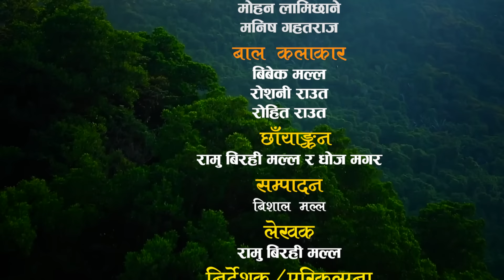राधीका राउतको दुनिया रुवाउने भिडियो हेर्नुस त आमाको मन आफु भोकै बसेर आफ्ना सन्तान यसरि हुर्काउछन 😭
Sathibhai Online TV Presents:-